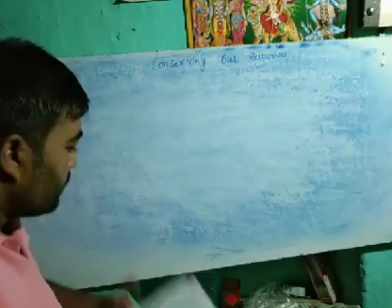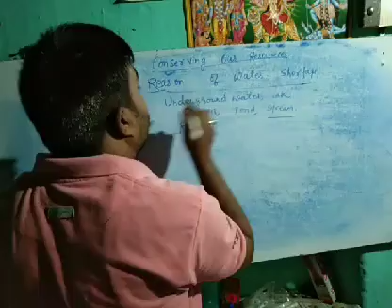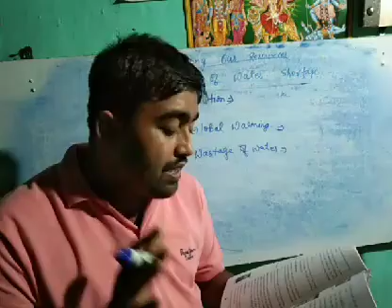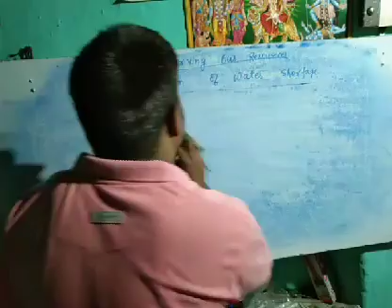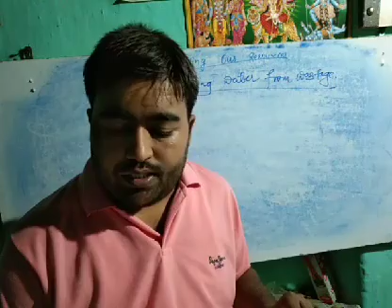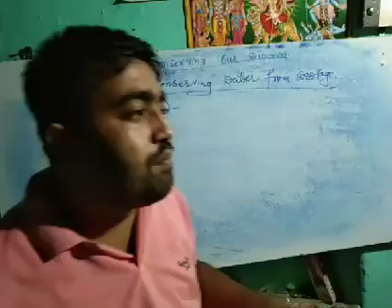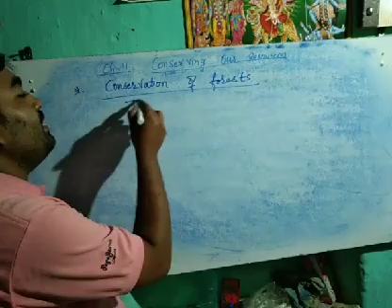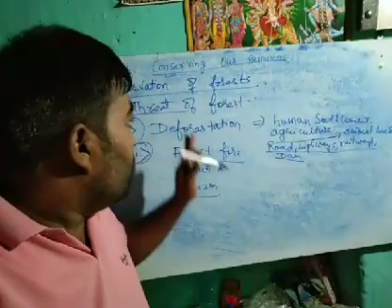Social Study Of Class4 By Ankit Sir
Explain Ch-11 (Conserving Water Resources)